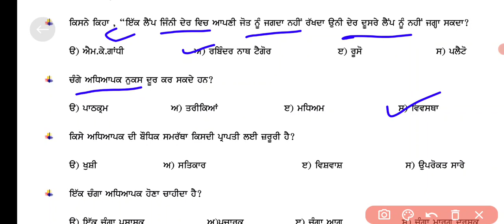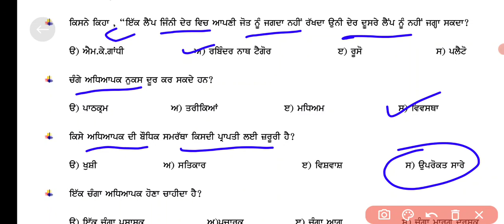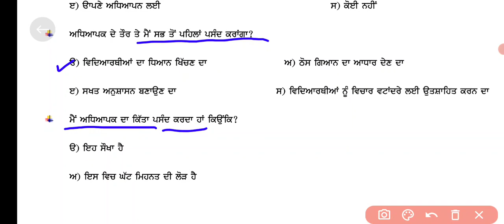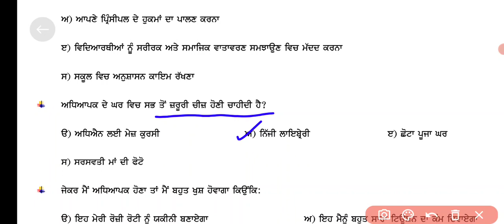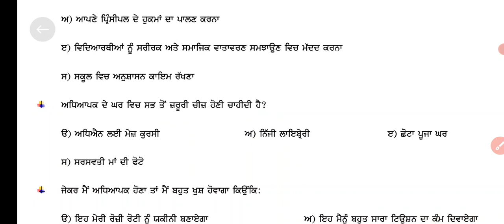pstet test series mcq questions ! cdp full course for pstet ! pstet exam mcq punjabi ! day 9